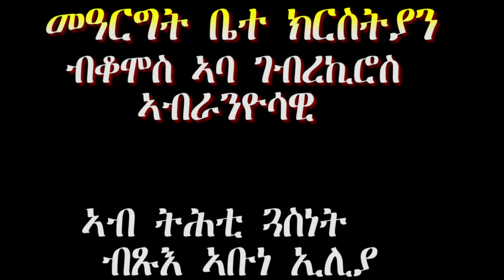7 መዓርጋት ቤተ ክርስትያን Part 2 hiyaway Guasa new Eritrean Orthodox Tewahdo sbket 2019